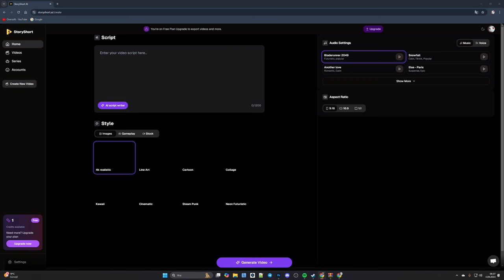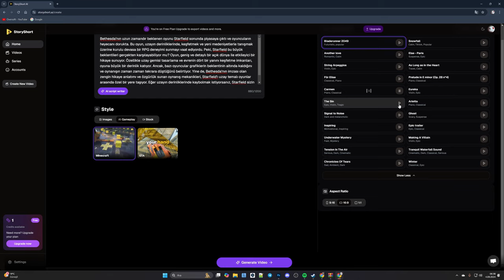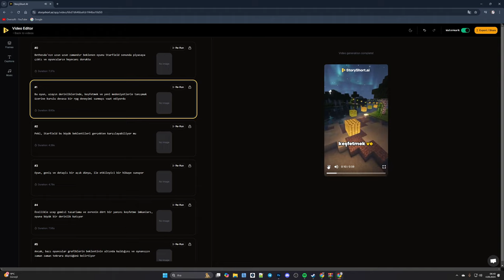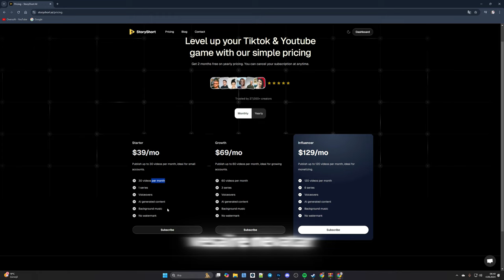Yapay Zeka - Storyshort.ai Video üretebilirsiniz !